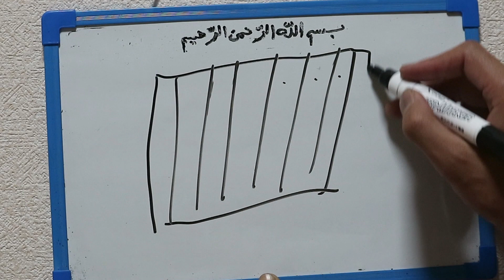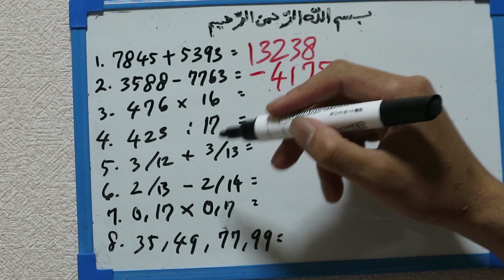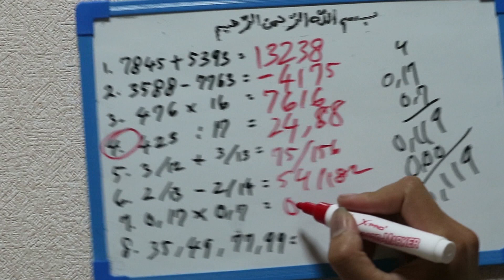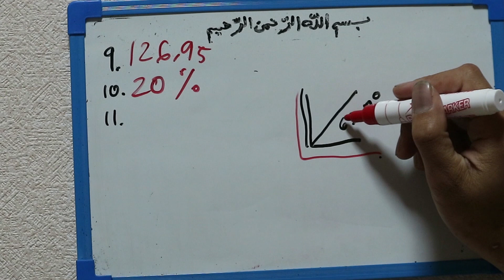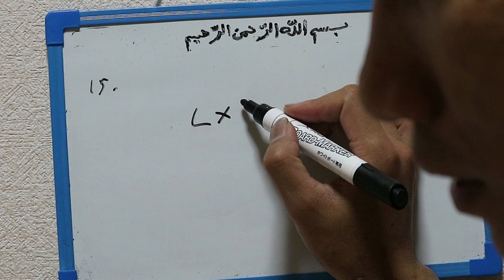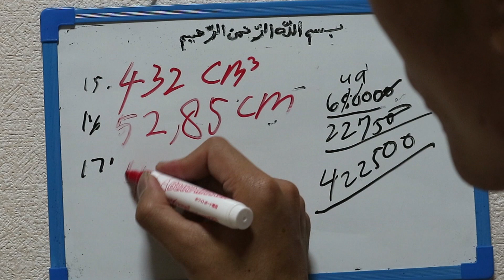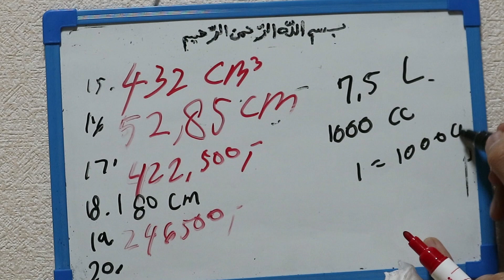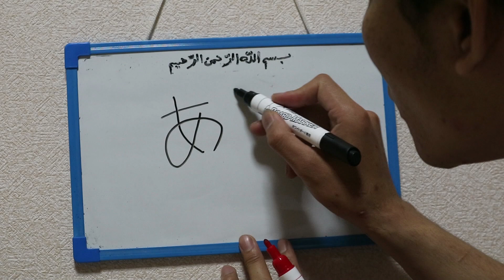CARA MENGERJAKAN SOAL MTK MAGANG JEPANG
ini adalah cara saya mengerjakan soal matematika tes magang jepang. maaf ya yang no 6 kurang teliti
dan apabila ada salah2 kata di maafkan ya
ini vidio yang cara magang

SALAM DARI NEGERI SAKURA JAPAN